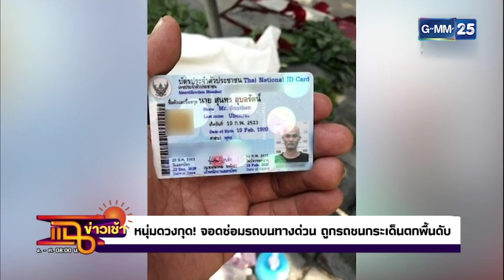ชนรถขนยาตกทางด่วน l HIGHLIGHT แฉข่าวเช้า on TV l 23 ส.ค. 64 l GMM25